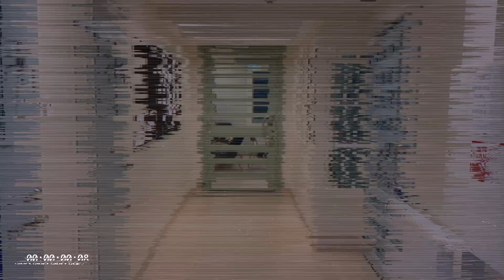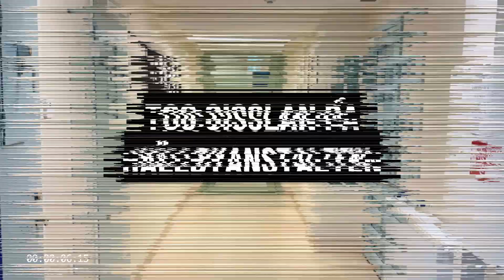Gisslandramat på Hällbyanstalten - Anton, Vittne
GISSLANDRAMAT PÅ HÄLLBYANSTALTEN - DEL 17/20

Det två tidigare dömda mördarna Isak Dewit och Haned Mahamed Abdullahi dömdes för gisslandramat på Hällbyanstalten i juli 2021.

Duon tog personal som gisslan och hade som ett av sina krav att få kebabpizza levererad till alla intagna.

Båda döms till 7 års fängelse.